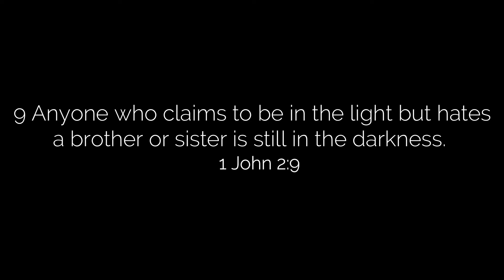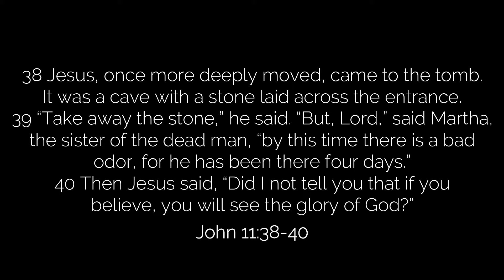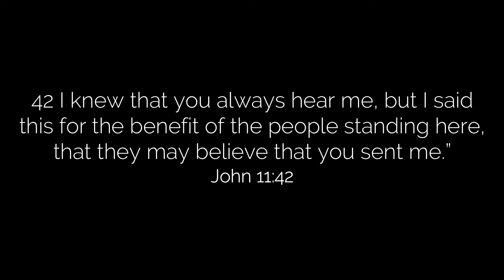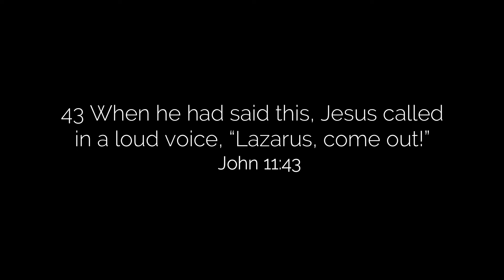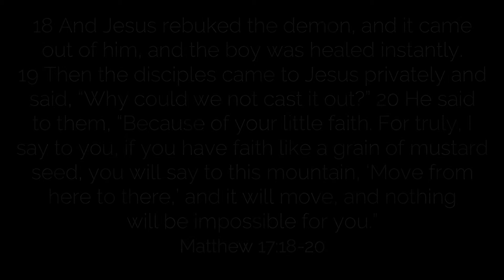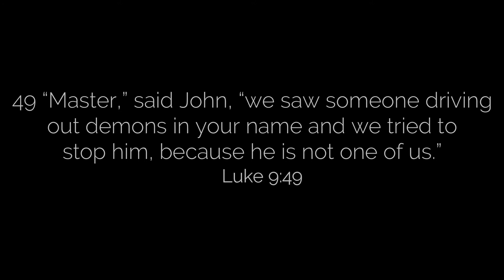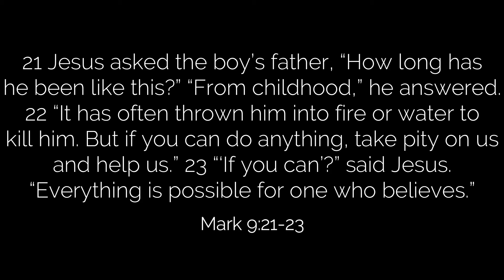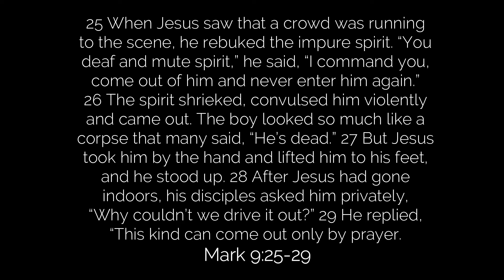Miracles & Healings of Jesus | Pastor John Roca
Pastor John Roca, Mercy Church
Miracles & Healings of Jesus | 03/17/2019